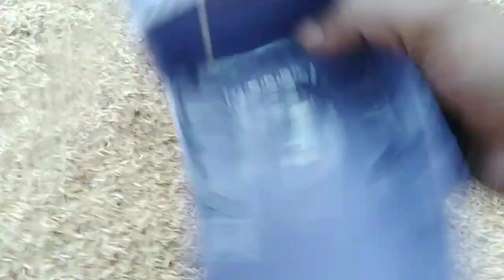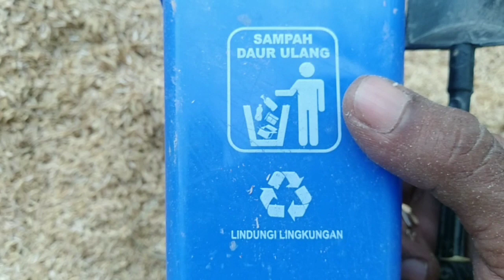mencari mainan truk pasir, beko excavator, bus tayo, bulldozer, mobil molen, truk sampah